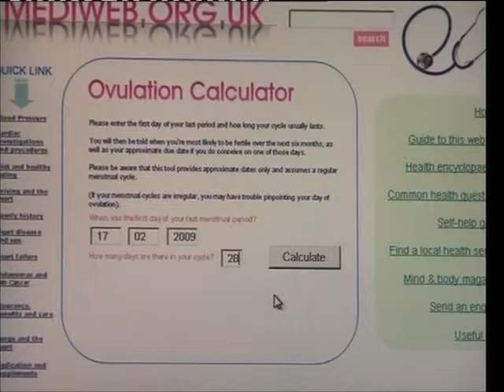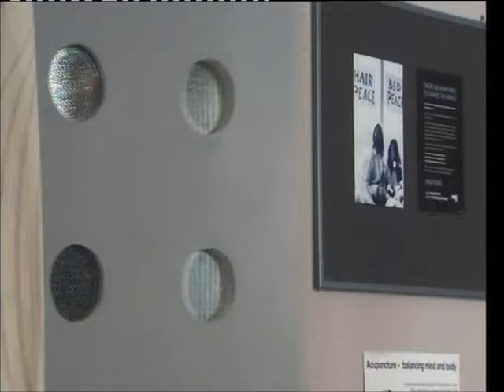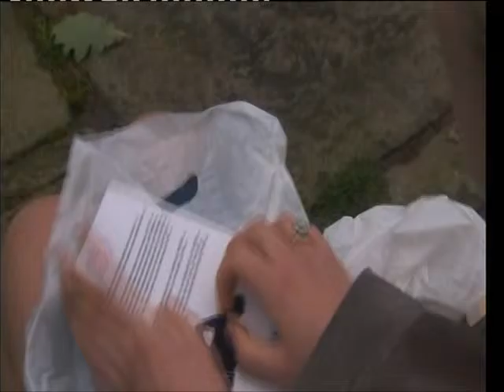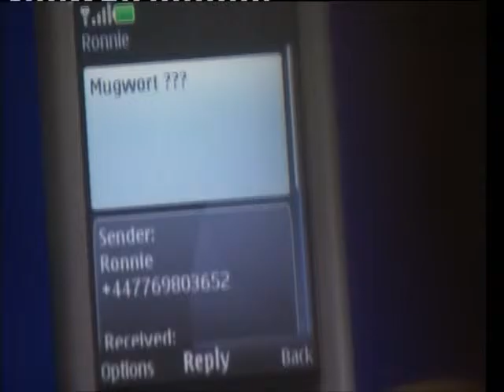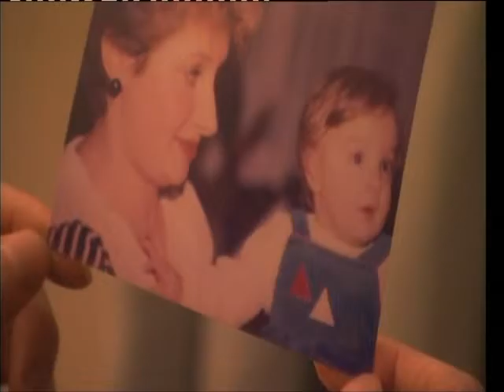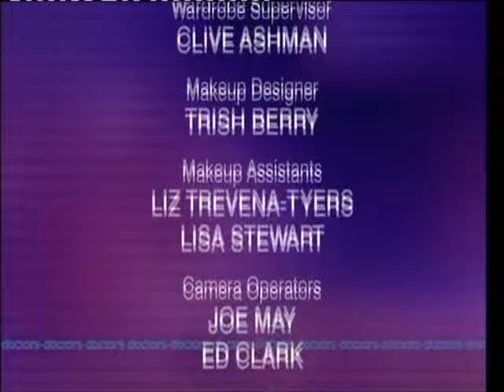BBC1 Doctors Towards The Light (20th February 2009)